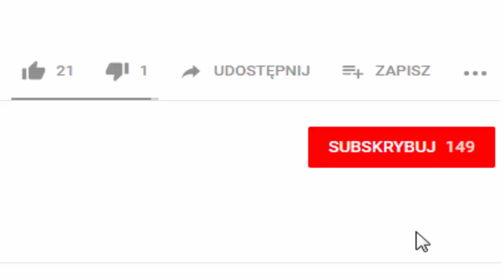Brachypelma boehmei wyliniała! (L6)